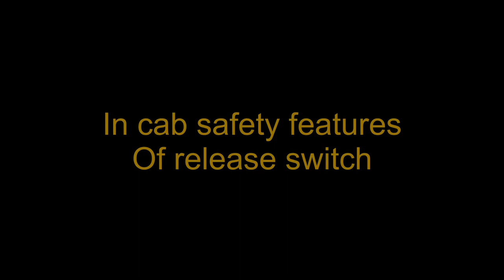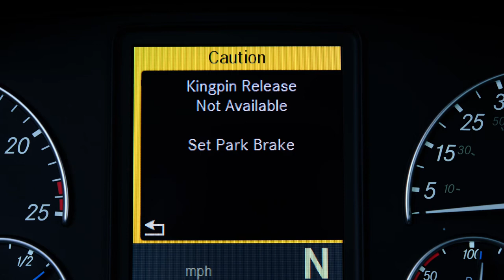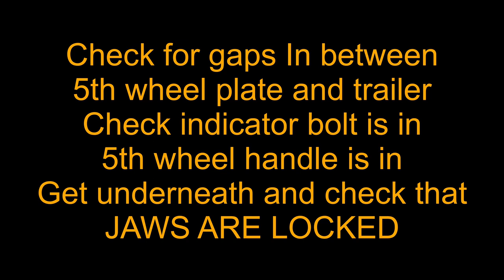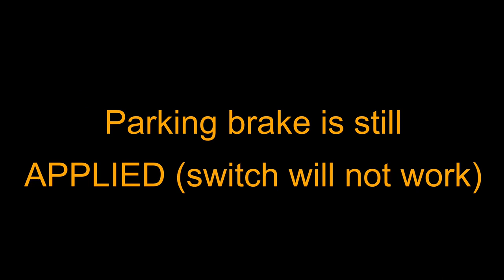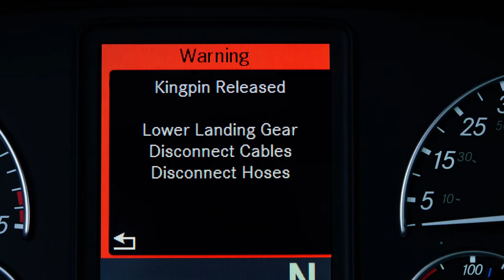Holland 5th wheel demo